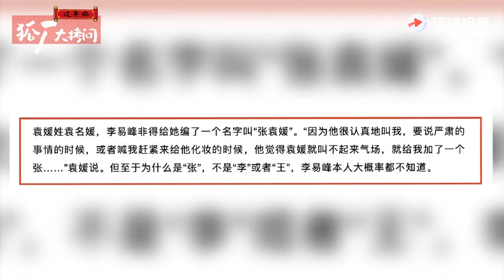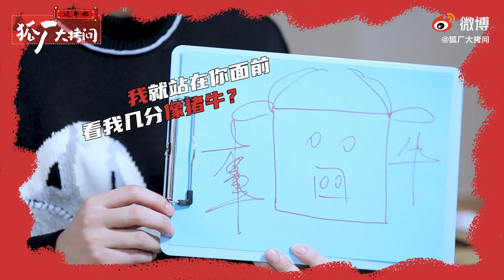Fox Factory Big Torture New Year Special Program X Evan Li Yifeng side video is coming!